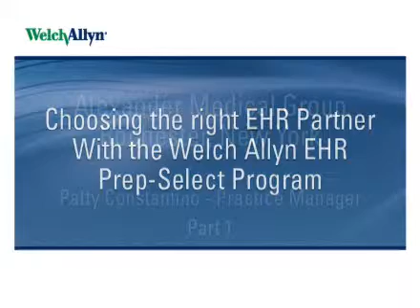Choosing the Right EHR Partner with the Welch Allyn EHR Prep-Select Program - Patty Constantino, PM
Patty Constantino, Practice Manager, talks about her experience with successful EHR selection and implementation with the Welch Allyn Prep-Select Program.